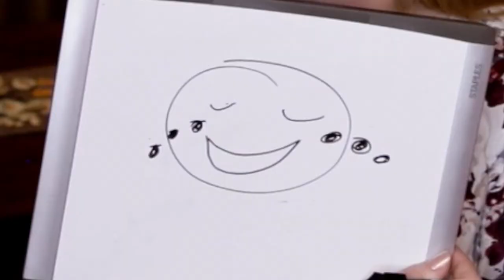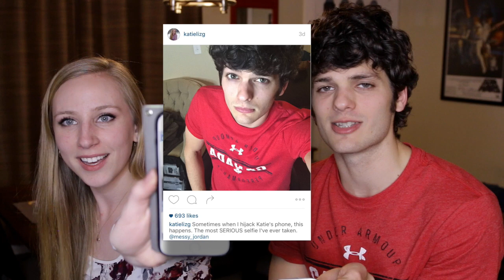Jordan Taylor is my new best friend!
Woah. So this collab actually happened, guys.

Stay awesome, folks,
Katie xo